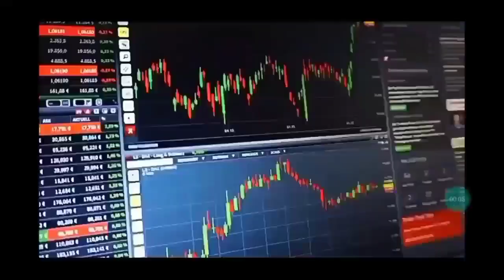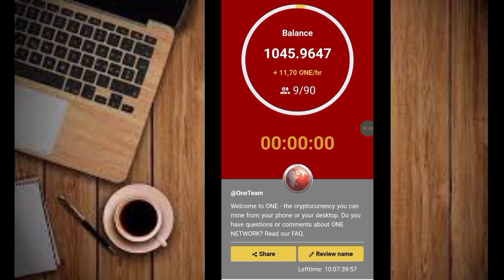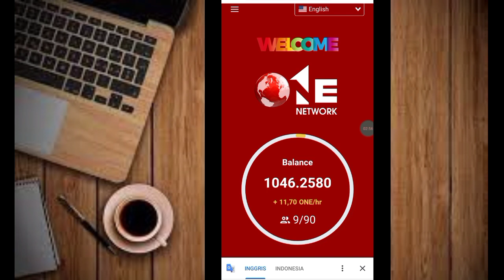New Coin Mining ONE NETWORK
Terimakasih